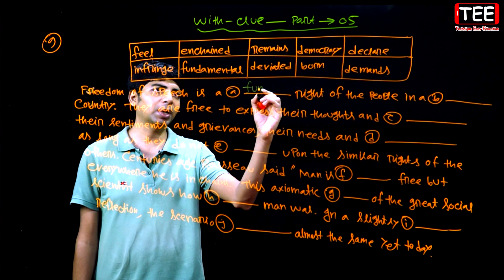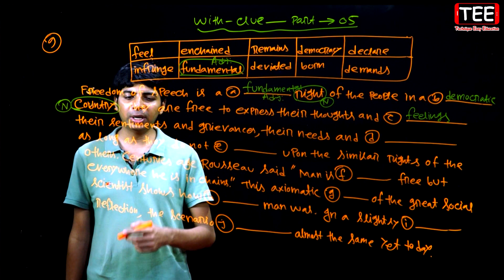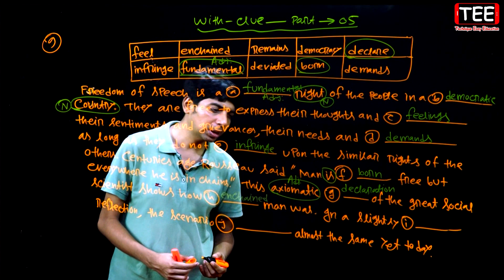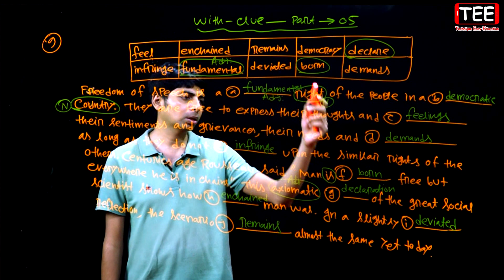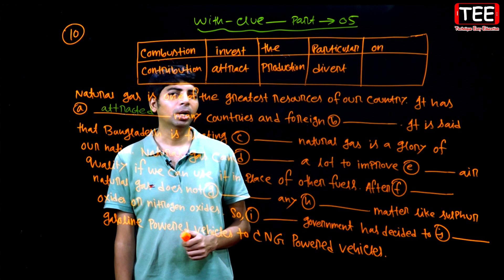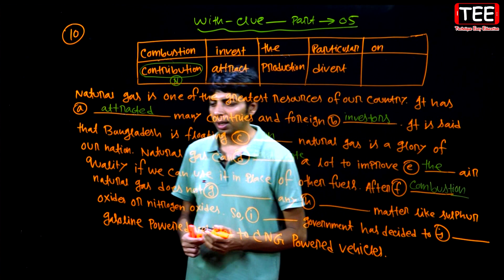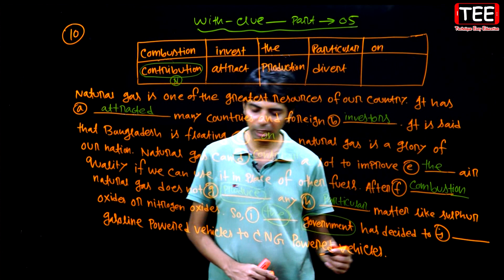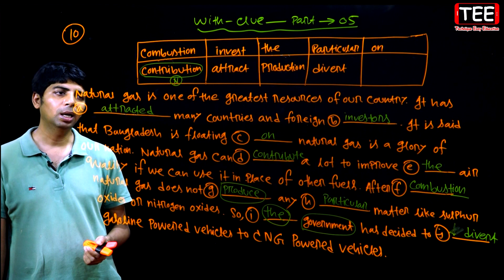With Clues | Part-5 | English 2nd Paper Grammar | Nine Ten SSC HSC | TEE | TTE | Ponkoj sir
Nine Ten SSC HSC
With Clues in English grammar
With Clues definition and types
Use of With Clues with examples